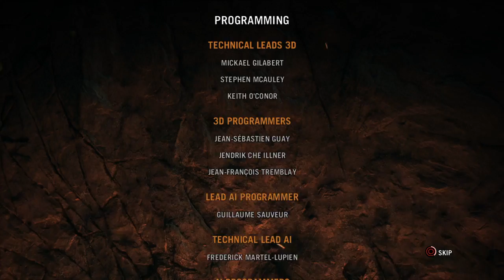Far Cry® Primal Land of Oros Conquered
Kind of the end of the game. Lots of cutscenes